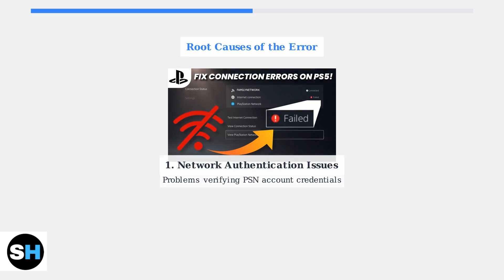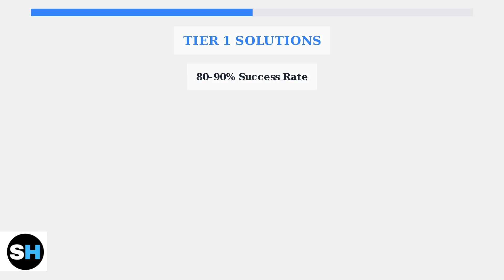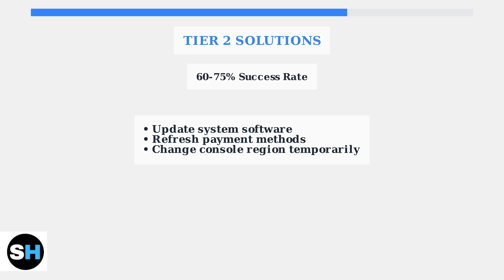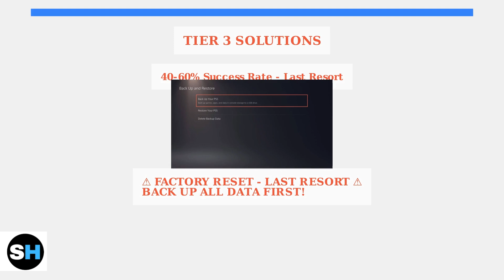How To Fix “An Unidentified Error Occurred” In PlayStation Store On PS5 – Easy Fix Guide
Are you encountering the frustrating "An Unidentified Error Occurred" message while trying to access the PlayStation Store on your PS5? You're not alone! In this comprehensive video guide, we will walk you through easy and effective solutions to resolve this issue quickly. From checking your internet connection to adjusting your console settings, we cover all the steps you need to take to get back to gaming without interruptions.